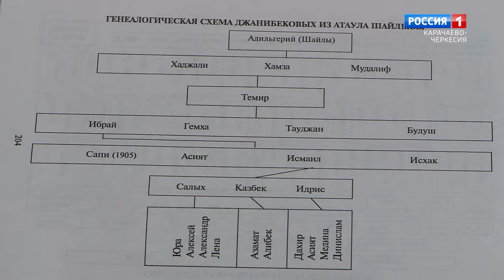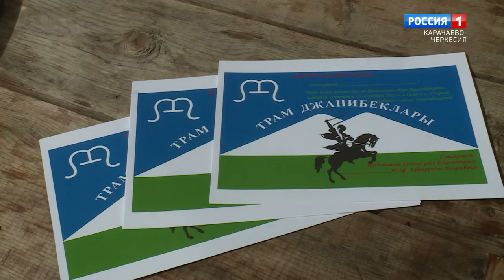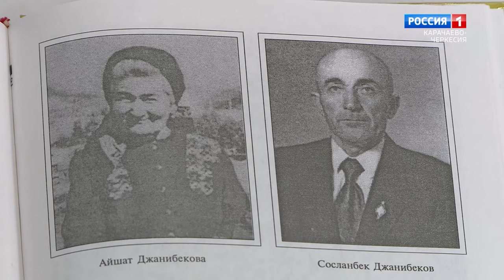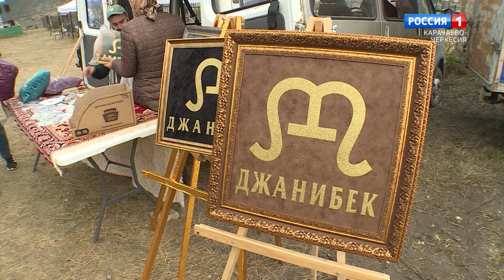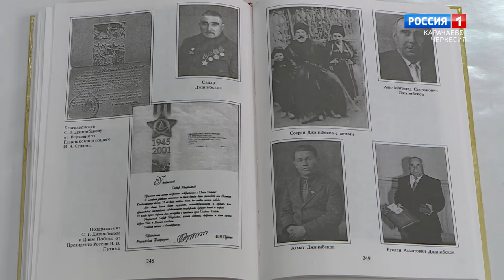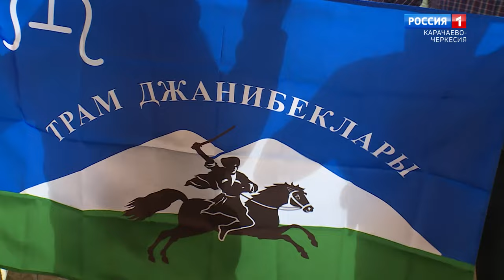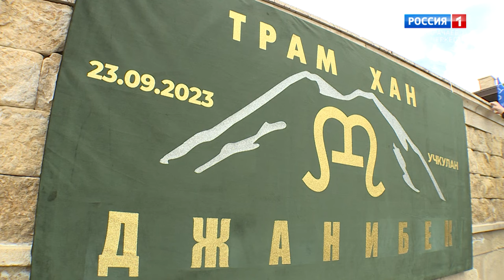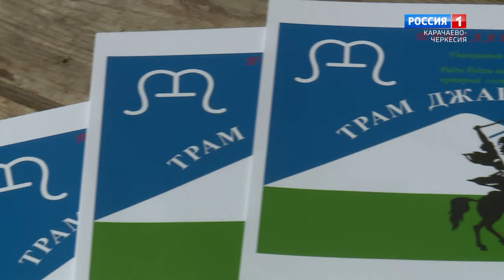"Народные традиции. Джанибековы" (на карачаевском языке)